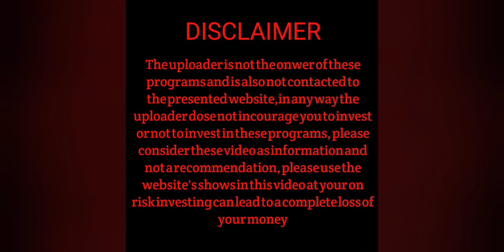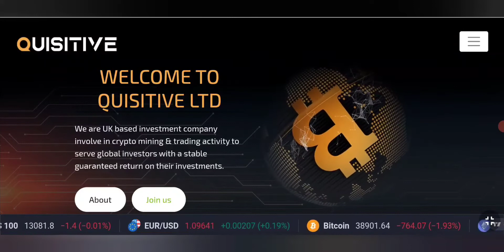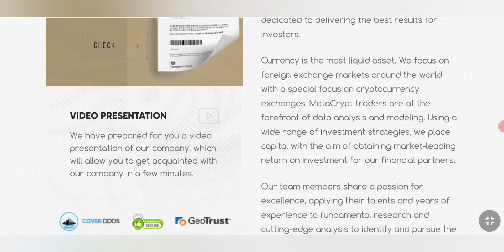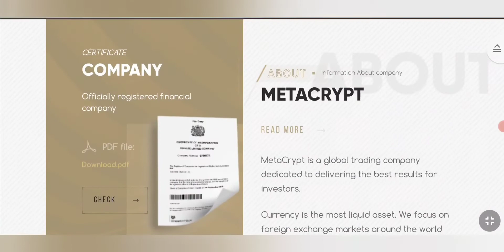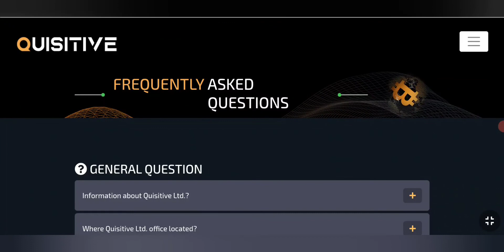New Bitcoin Cloud Mining Site 2022 | make money online from Investment Platform Quisitive ful review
About This Video :New Bitcoin Cloud Mining Site 2022 | make money online from Investment Platform Quisitive ful review

Minimum Invest 👉 $20 BTC,PerfectMoney,LTC,DogeCoin,USDT TRC20, BNB Coin,Tron

👇 BEST EXCHANGERS 👇)

PLEASE 👍